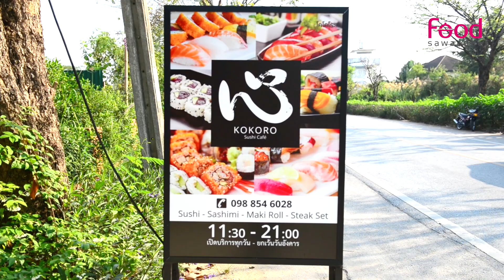Kokoro Sushi Café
ประเภท : ร้านกาแฟ, ร้านซูชิ
ที่อยู่ : ซอยทุ่งมังกร 10 เขตตลิ่งชัน แขวงฉิมพลี จังหวัดกรุงเทพมหานคร

อ่านรีวิวฉบับเต็มได้ที่